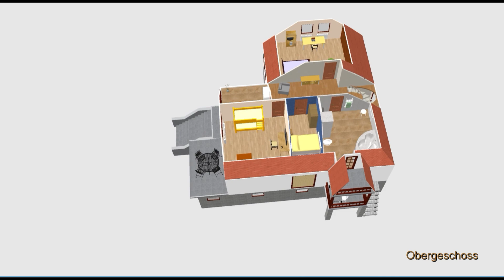Bad Liebenwerda - Ihr ruhiges Anwesen mit vielen Extras und verschiedenen Wohnkomplexen